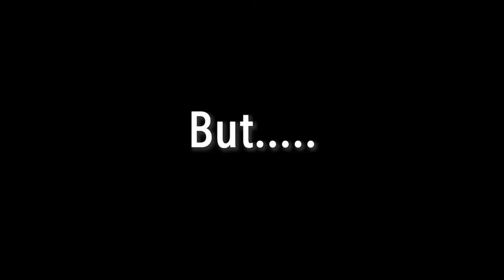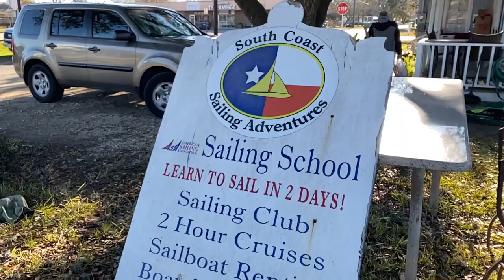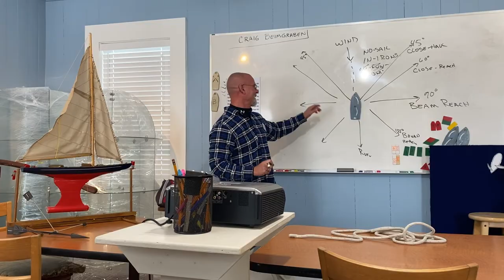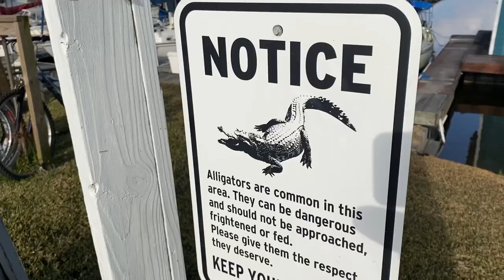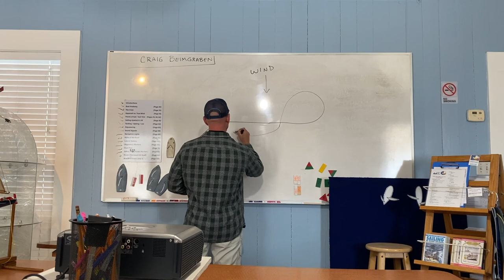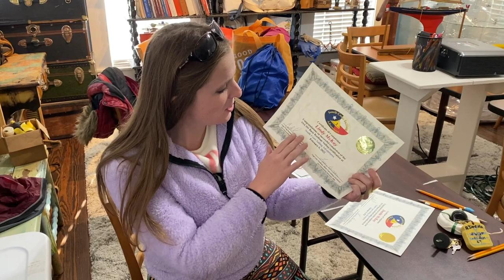Man Overboard! (ASA 101 Basic Keelboat Sailing American Sailing Association Learn to Sail Beneteau)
We went to Texas to learn how to Sail! We had the best instructor ever. After two days we are able to sail a basic keelboat with ease! Beneteau Boat full tour!